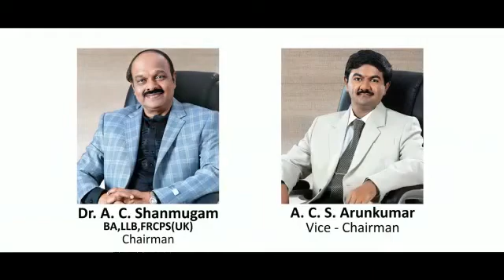ACS COLLEGE OF ENGINEERING - An Institutional Overview. One of the Best Engg. Colleges in Bangalore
NBA and NAAC Accredited Premier Institute in Bangalore. Offers B.E./B.Tech. and M.E./M.Tech. Courses. Specialized in offering Aeronautical, Aerospace and Biomedical Engineering Courses apart from other specialization of Computer Science, Civil, Electronics & Communication and Mechanical Engineering